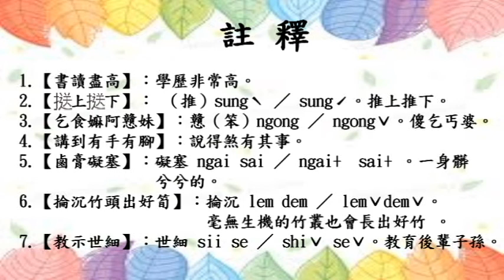新編客家故事集31.食水唸著水源頭(四縣腔)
此篇故事作者:張捷明

更多新編客家故事集內容,請至桃園市政府客家事務局官網查詢